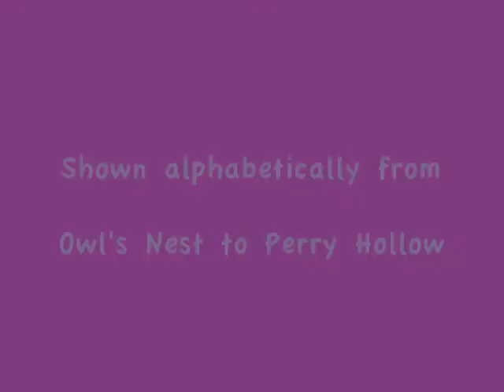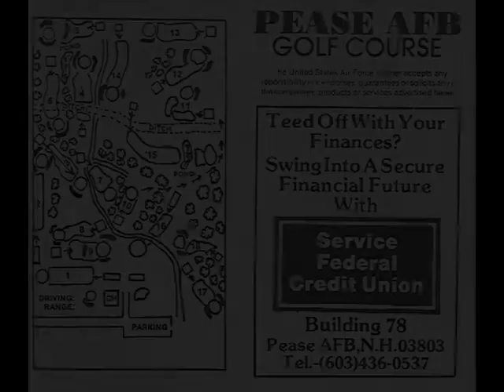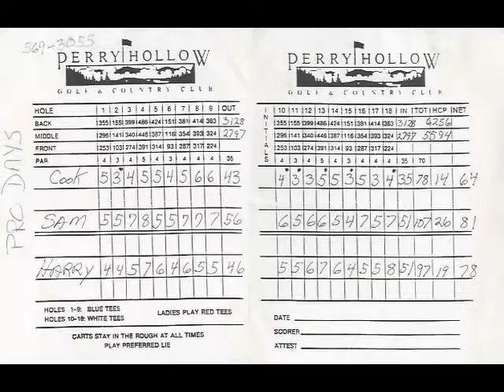New Hampshire Golf Scorecards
A selection of twenty-three golf scorecards from the Granite State.  They are displayed alphabetically from Owl's Nest GC to Perry Hollow G&CC.